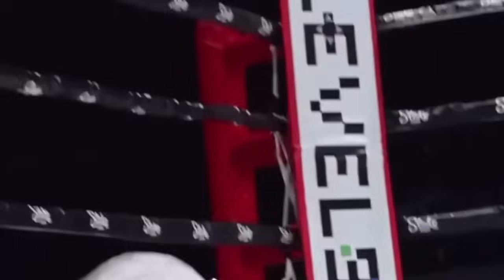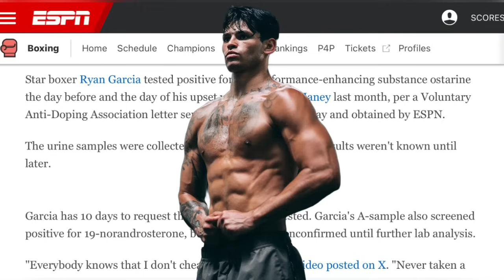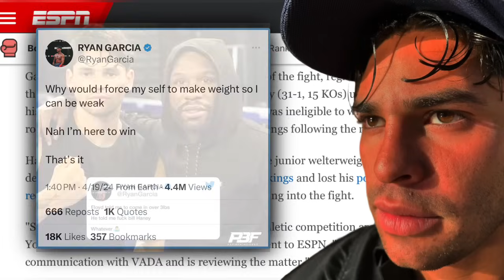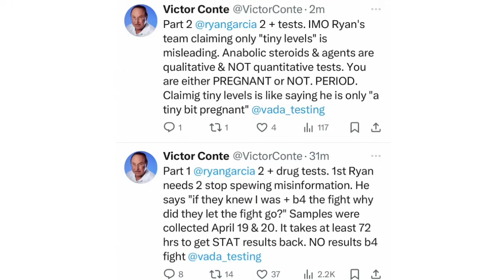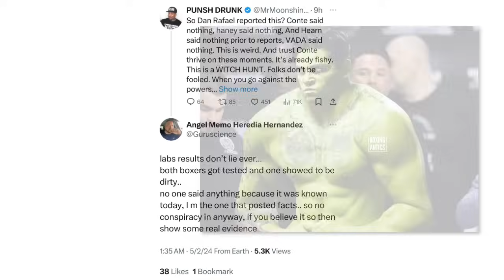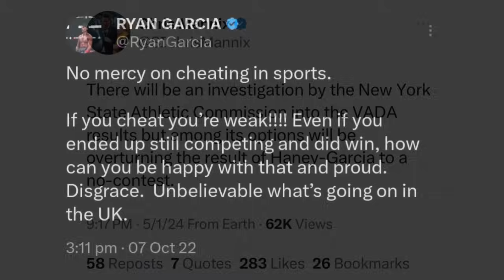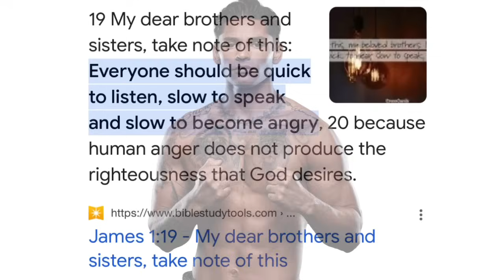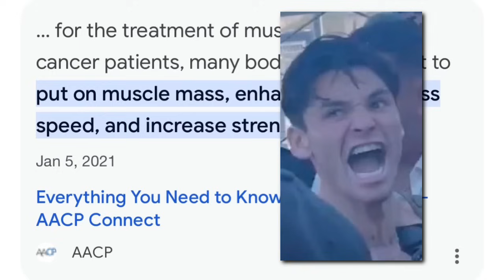THE RELAY: Ryan Garcia tests positive Ostarine + Nandrolone, Baumgardner + Conte + Heredia reactions